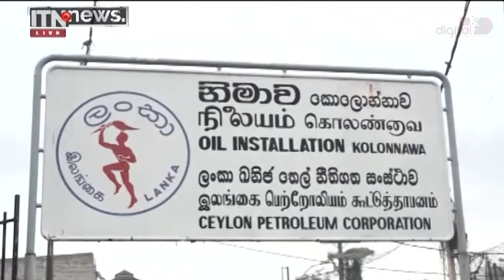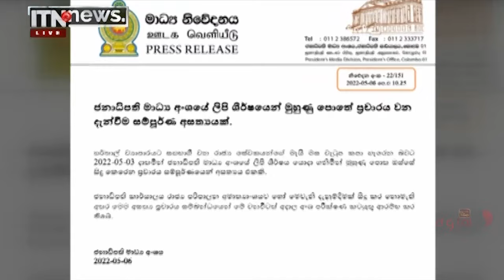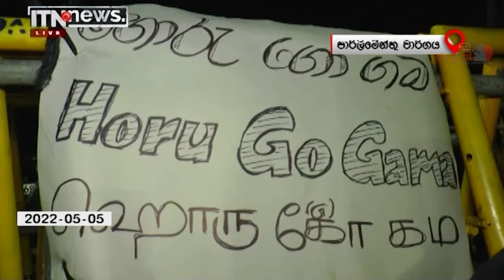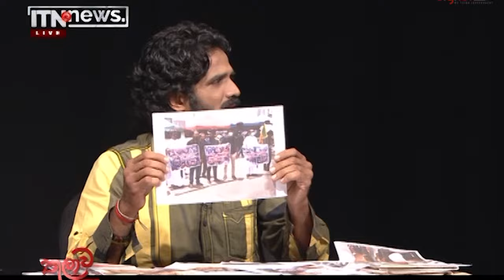ITN News 2022-05-06 | 12.00 PM